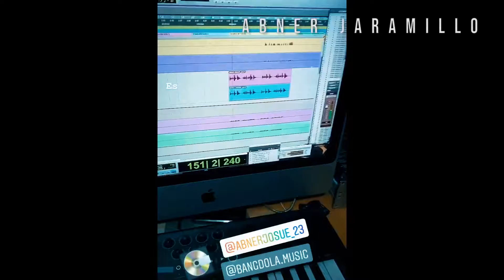Sesiones de Grabación Me Moriré de Amor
Sesiones de Grabación Me Moriré de Amor  de Bangdola